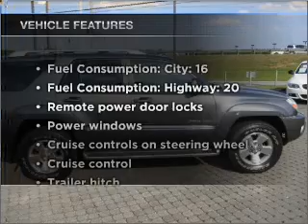2004 Toyota 4Runner - Atlanta GA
Year: 2004
Make: Toyota
Model: 4Runner
Trim: Limited
Engine: 4.7 liter 8 cylinder 32 valve
Transmission: 5-Speed Automatic
Color: Galactic Gray Mica
Mileage: 54200
Address:
6000 Peachtree Industrial Blvd